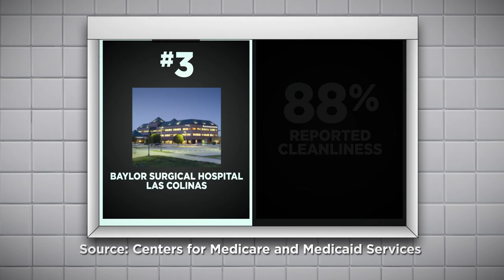Matthew Lloyd Otto: Narrator & Sound Designer (Demo Reel)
With 20-plus years of audio experience in various settings, I offer a unique combination of both depth and breadth in the industry. Most recently, I’ve been enjoying the role of Sound Designer and Producer at CW33 in Dallas, Texas. Working on the daily TV show NewsFix has been a valuable experience that has allowed me the chance to be creative in different capacities. In addition to my daily Sound Design responsibilities I often Write, Edit, Produce, and Narrate segments for this very successfully daily broadcast. Prior to this, I served as the Creative Director for a company that offered a variety of marketing services including: Photography, Graphic Design, and Video Production Additionally, in 2010 I completed a year-long recording project called “A New Song Every Day” that greatly expanded my knowledge of ProTools as well as enhanced my abilities as an Audio Engineer. This one-of-a-kind project also allowed me the chance to create 366 original songs, many of which are still being used on a variety of creative platforms. As a member of the National Academy of Television Arts and Sciences (NATAS) I’ve also performed the duties of a judge during Emmy Award season. These experiences have combined to give me a unique and comprehensive perspective.